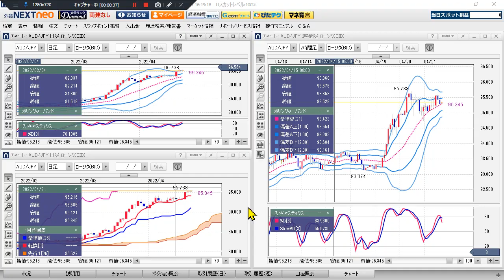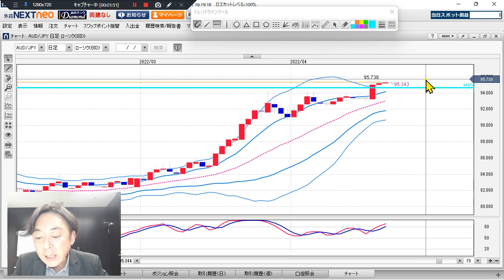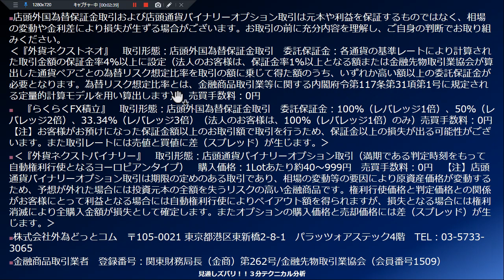FX/為替予想 （字幕付き動画） 「豪ドル/円、短期トレンド 、転換警戒」見通しズバリ！3分テクニカル分析 本日の見通し 2022年4月21日